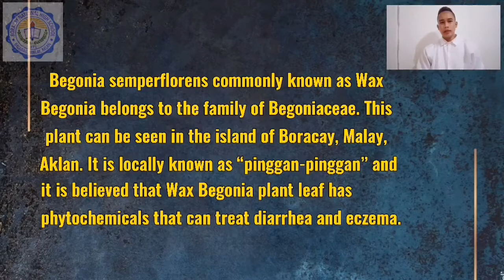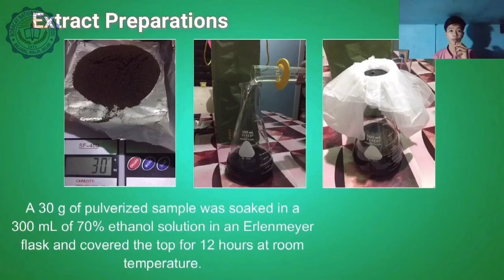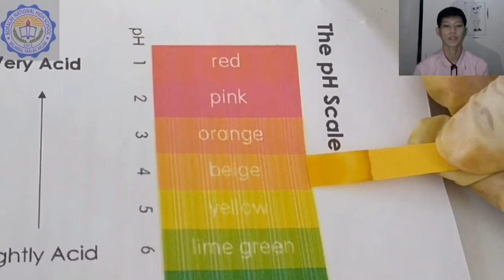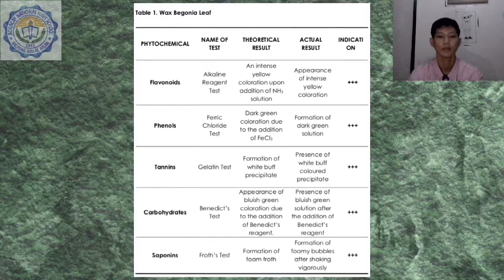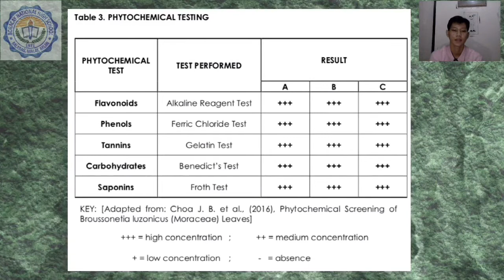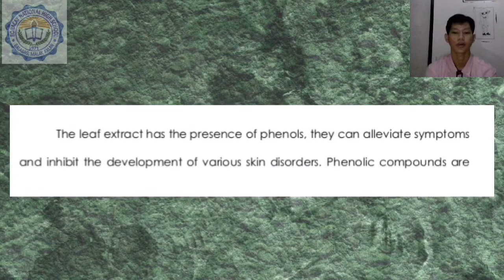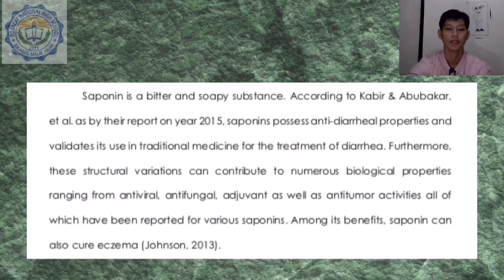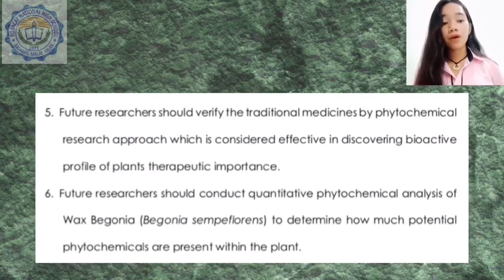Capstone Research Project I Boracay NHS I STEM 12 I S.Y. 2020-2021 I Group 4